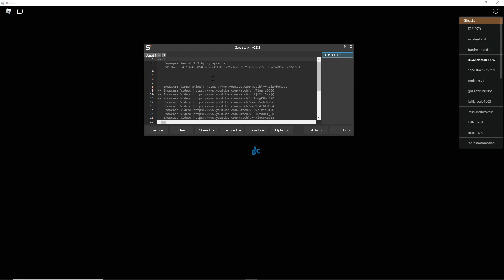DarkHub Phantom Forces Script Showcase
It's a script, it's op, what else can I say? It has nicely accurate aimbot, but who needs that with silent aim? It has an FOV for it too, which I find rather useful when passing it off as a legit player. Has most of the features you would expect from a free Phantom Forces cheat.